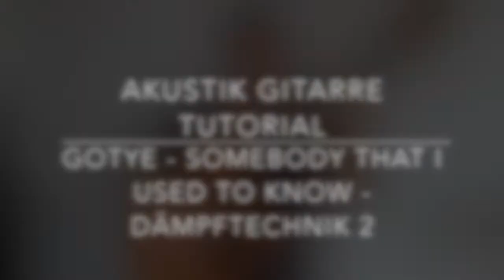Somebody that I used to know (Dämpftechnik 2) - Gotye - Akustik Gitarre Tutorials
Hast DU Lust auf den umfangreichsten, deutschsprachigen Akustik Gitarrenkurs im Netz? Dann komm jetzt schnell in meinen Akustik Gitarrenkurs

Die einfachste Art, um Online Gitarre zu lernen. Lerne in Deinem eigenen Tempo!

Dieser Akustik Gitarrenkurs richtet sich sowohl an Einsteiger als auch an fortgeschrittene Akustik Gitarristen. Im Laufe der nächsten Monate wird hier ein strukturierter und in seinem Umfang im deutschen Sprachraum einmaliger Gitarrenkurs entstehen, der Dich Stück für Stück in kleinen, nachvollziehbaren Schritten voran bringt, so weit, wie Du das möchtest oder noch sehr viel weiter. Wenn Du also wirklich auf der Akustik Gitarre weiter kommen willst, dann melde Dich noch heute an und werde teil einer großen Community.

▼▼▼ Video Informationen (Bitte lesen) ▼▼▼

Hallo zusammen,

in diesem Video geht es um                Viel Spaß dabei!

Kritik, Anregungen und Wünsche sind jeder Zeit willkommen.